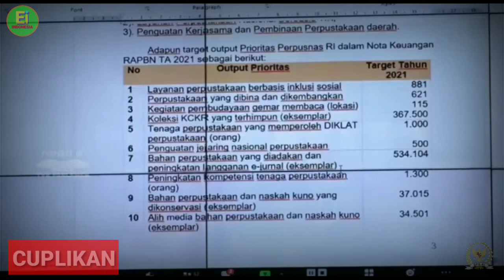PEMERINTAH MENGINGINKAN SATU PINTU DALAM REGULASI PENGANGKATAN GTK HONORER MENJADI ASN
Cuplikan Berta TV Parlem terkait GTK honore dalam pengangkatan menjadi ASN harus regulasi 1 pintu.